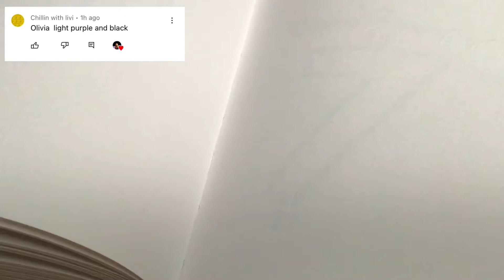Hand lettering name: Olivia (from Best Friend Squad)